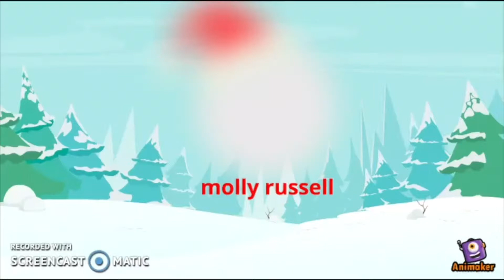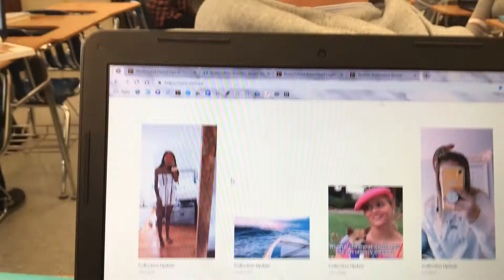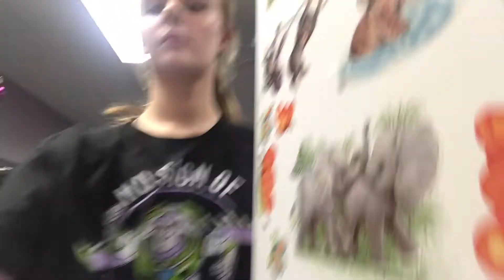vlogmas day 8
hey loves! i hope you are enjoying these dance vlogs and enjoyed this vlog!

socials:
sc- mollyrussell5
vsco- mmollyrussell